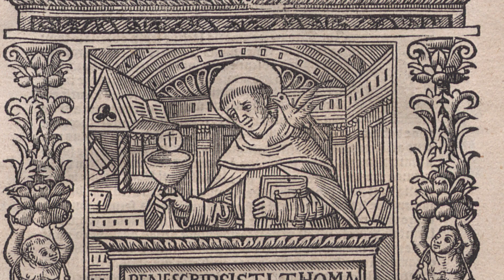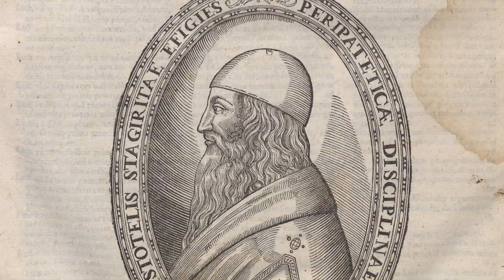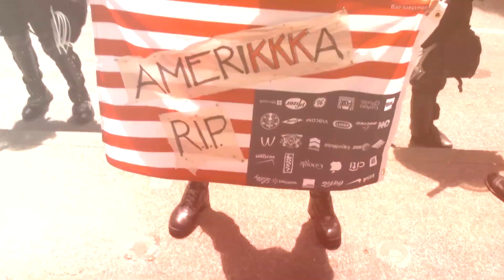Unsuccessful New Year's Resolutions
I just learned this week that, according to the secular liturgical calendar, this past Monday is known as Blue Monday because it is the most depressing day of the year. This is, apparently, what the world wants us to fixate our attention on.

But I can understand why people would connect this week to depression, at least in the Northern Hemisphere. If you live in a place like I do, the days are extremely short and cold, the highs of the Christmas season have worn off, and perhaps, most of all, all that optimism and hope that anticipated a New Year and a new you has proven to be misplaced for a lot of us.

We’re now 3 weeks into the new year, and it’s likely, that for many of us, those New Year’s resolutions didn’t work out and so they’ll get shelved until enough time can pass so that our memory fades, and along with it, our cynicism that would discourage us from trying again next year.

But if we’re so prone to making resolutions – or if we’re so convinced that we can improve ourselves, then I think it’s worth asking why is this resolve so often met with failure?

Well, there are 3 reasons that I can think of for why this happens. They are that we don’t understand ourselves in a logically consistent way, we don’t have the right tools, and we don’t have a vision of the good.